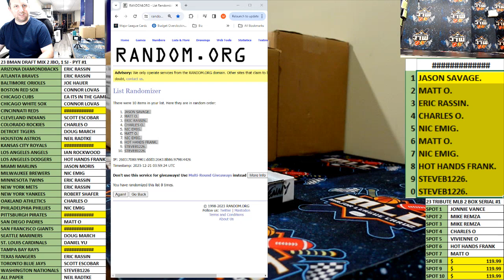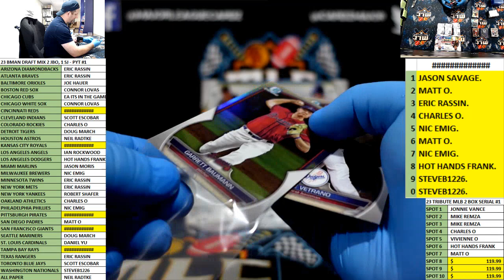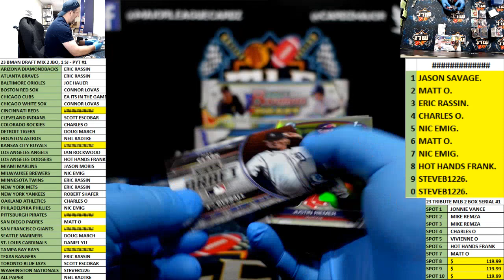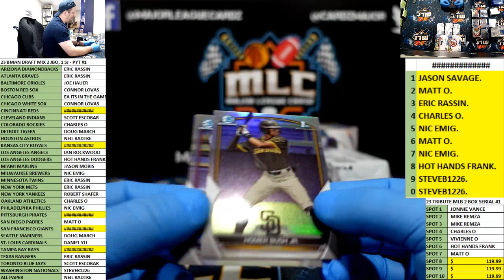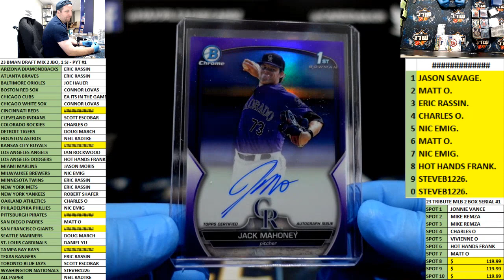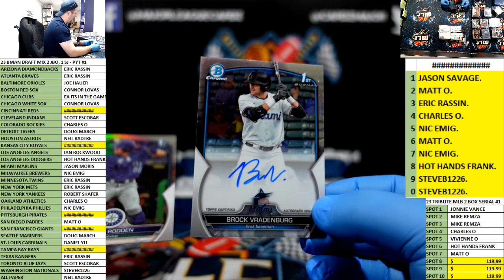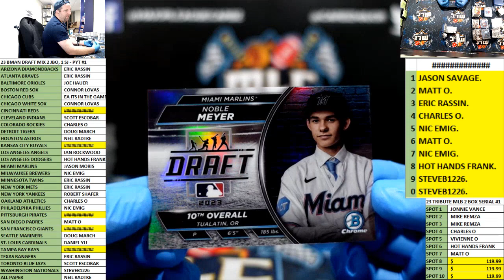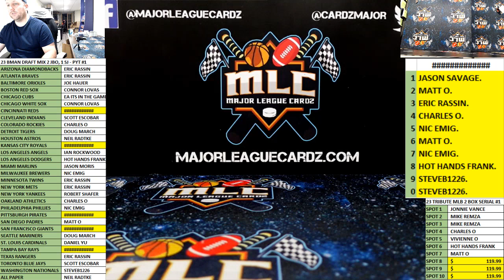23 BMAN DRAFT MIX 2 JBO, 1 SJ - PYT #1